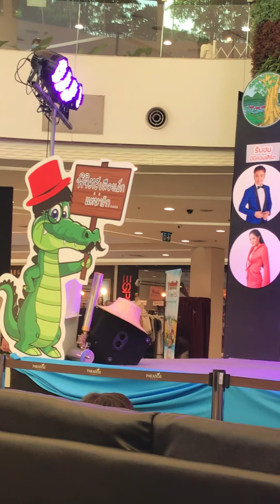นัท ไมค์ทองคำเพลงก็มาดิค่ะ งานของดีเมืองชาละวัน ณ พาราไดซ์พาร์ค กทม6/8/63